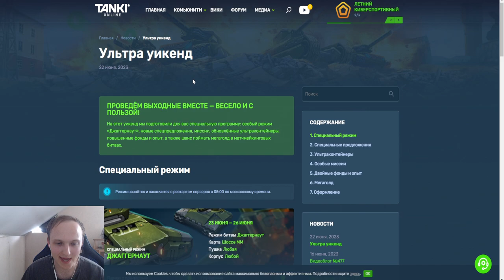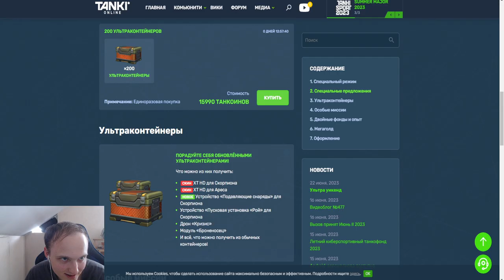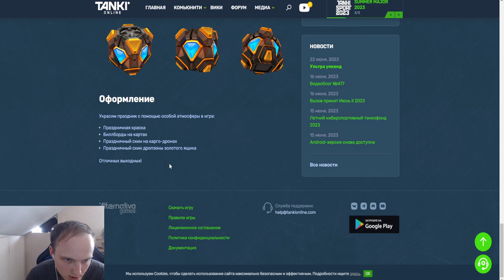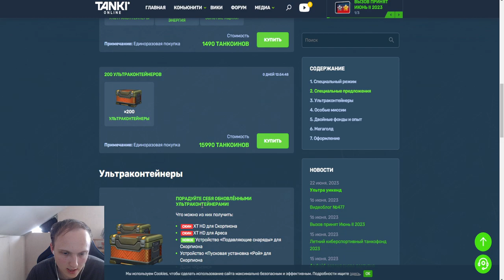ЭТО НЕ ШУТКА??? НОВЫЕ СКИНЫ НА АРЕСО СКОРПИОН ХТ 2.0 УЖЕ ЗАВТРА В УЛЬТРАКОНТЕЙНЕРАХ В ТАНКАХ ОНЛАЙН